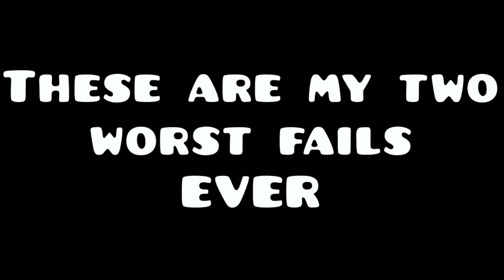Bloodbath 95% and 97%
Decided that I would upload these. If you wanna see the 100% completion video check the link in the comments. These were painful, and without a doubt my worst fails EVER.
"Get richh or die trying" -50 Cent
TIMESTAMPS
0:00 - Intro
0:07 - 95% Gameplay
2:17 - 95% Reaction
3:44 - 97% Gameplay
5:59 - 97% Reaction
6:31 - Outro